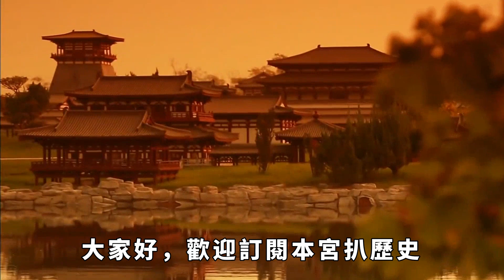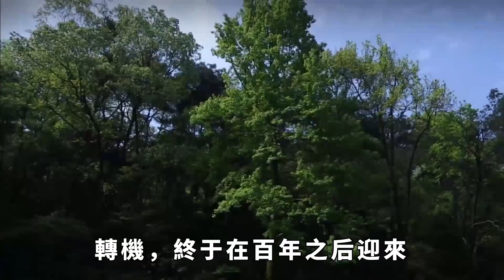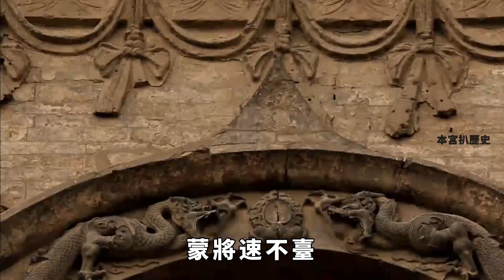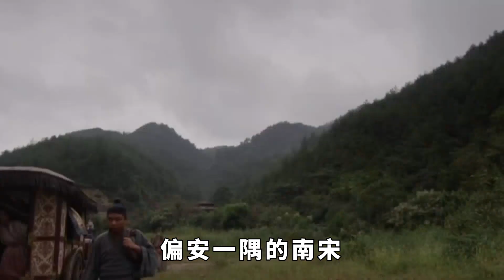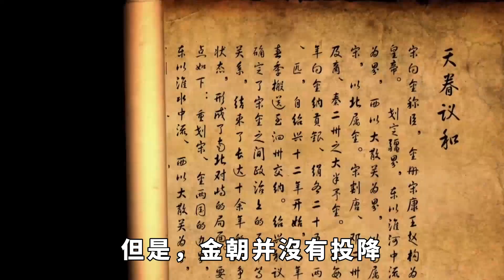金朝滅亡時有多慘？開封出土一古籍，專家：比靖康之亂慘十倍！【本宮扒歷史】歷史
古人雲：「得道多助，失道寡助。寡助之至，親戚畔之。多助之至，天下順之」。一昧地使用武力並不能征服人心，所以古人治國崇尚寬厚仁政、順應民心，並譴責殺戮過多終會招來報應。宋欽宗靖康年間，北宋王朝被南下的金國女真人一網打盡。公元1127年，金國的女真人攻破北宋首都汴京（河南開封），俘虜宋徽宗與宋欽宗父子、妃嬪、公主、宮女以及北宋諸王、滿朝文武以及大臣妻女共三千多人，史稱靖康之難。如果說靖康之難時，女真人表現得有多威風，那麽到了一百多年後金國滅亡時，女真人就有多慘。歷史